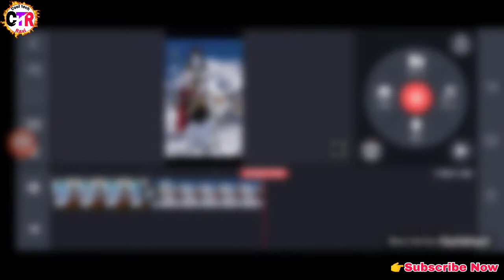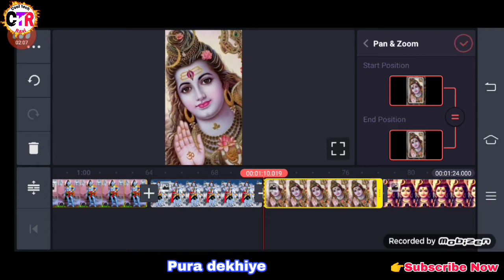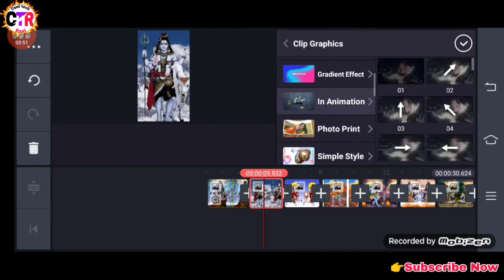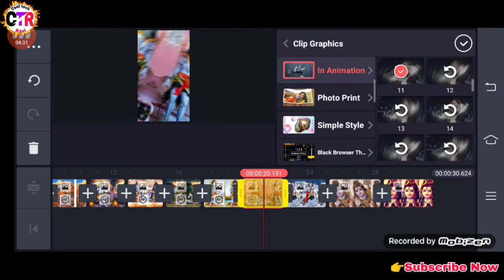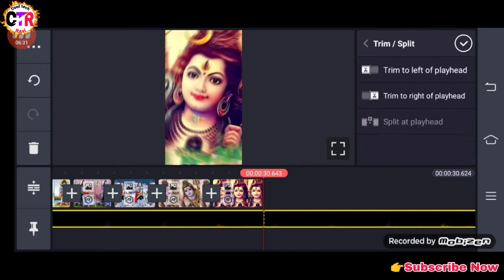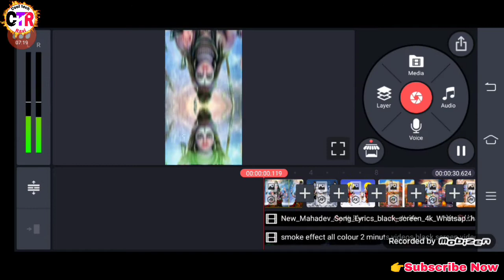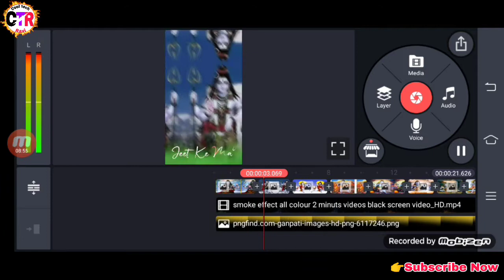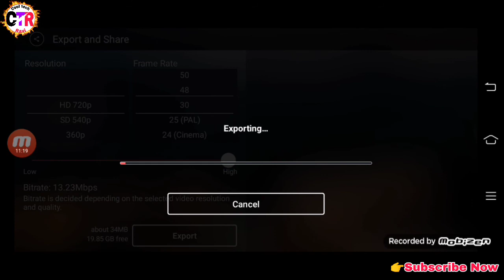New Mahadev special status editing// kainmaster editing New trending 2021#cooltechravi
Friends aaj ke is video main Maine bataye
hai ki aap kainmaster ke Madat se trending Mahadev special whatsapp status editing kaise karen😎 Status video ko editing karne ke liye video ko pura dekhne 👉...Ummid karta hun ki aap ko ye video pasand aayega.

(photo ka baigraun remove Karna sikhe)